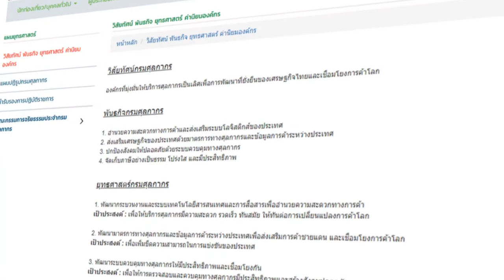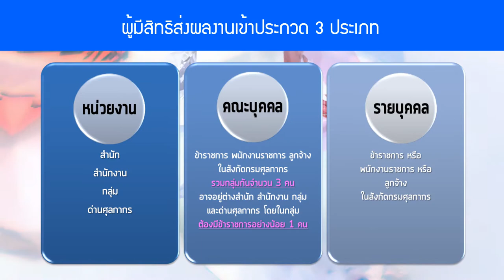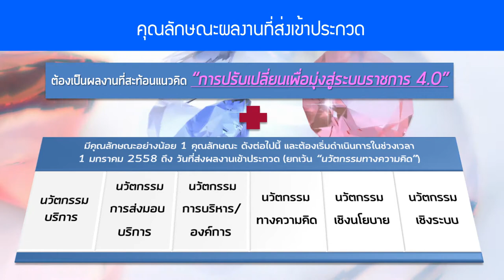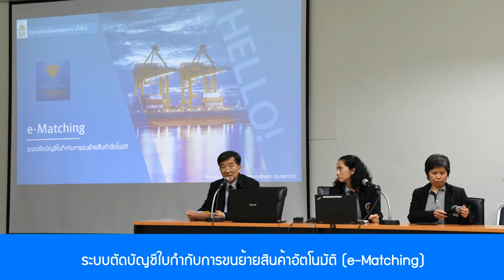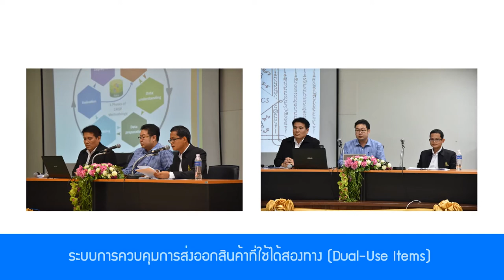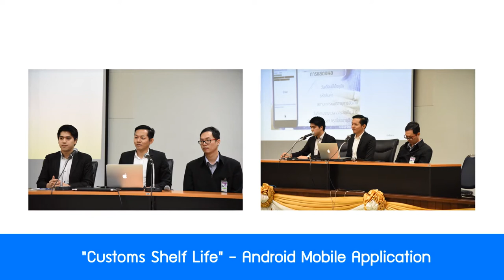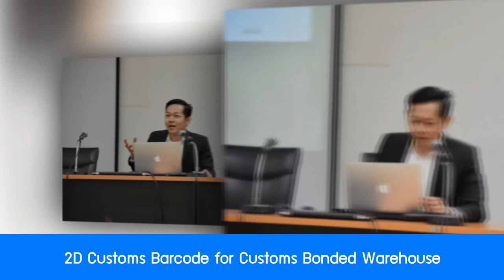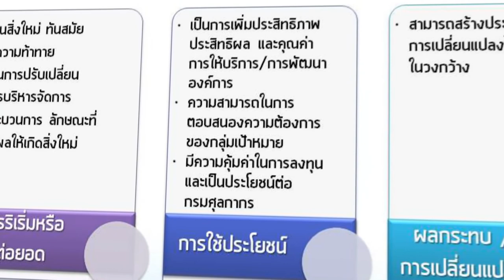VTR วีดิทัศน์ในงานพิธีมอบรางวัลเพชรศุลกากร ครั้งที่ 4